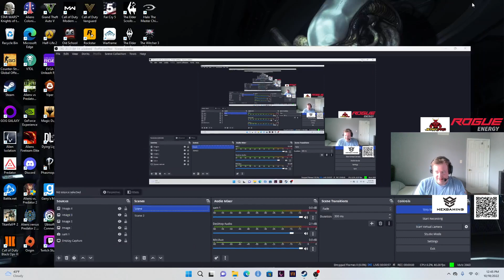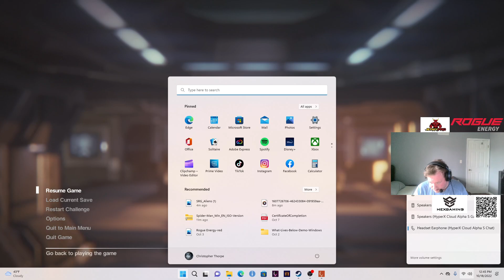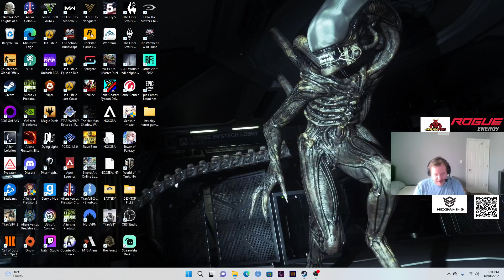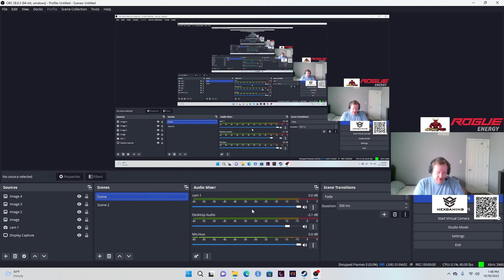Safe haven crazy run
just an average day on Alien Isolation